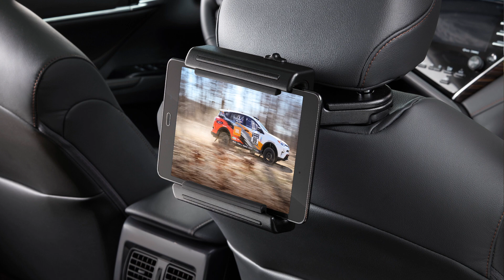Sloane Toyota of Philadelphia - 2018 Highlander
1546 Cottman Ave
Philadelphia, PA 19111